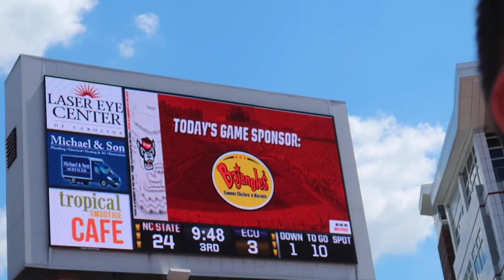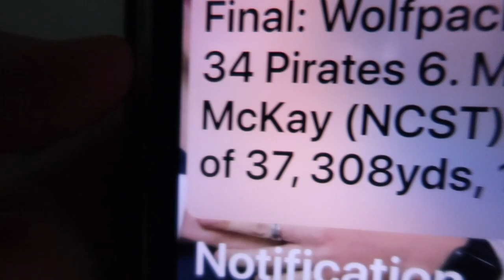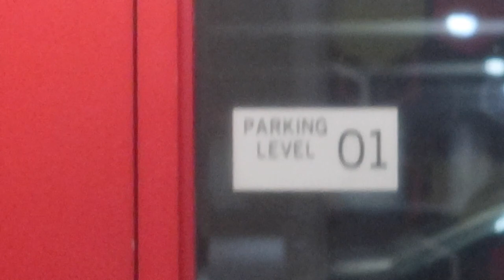COLLEGE FOOTBALL GAME DAY IN MY LIFE @ NC STATE UNIVERSITY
NC State University plays East Carolina University in football. I take you along for my college football game day experience. I love making "day in my life" videos, so comment any videos you want me to make.